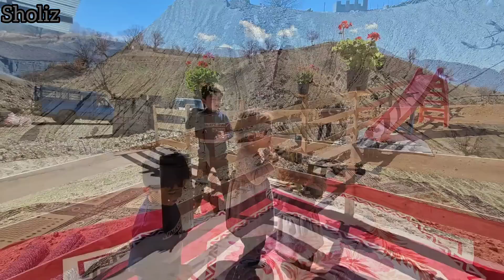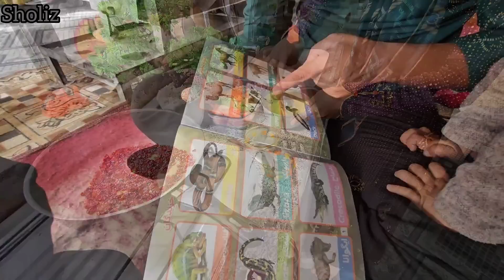Exploring the Romantic Nomadic Life: Hamid & Narges' Tree-Planting Adventure!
Join us on a captivating journey into the romantic world of nomads, where love, nature, and delicious food come together in perfect harmony. In this video, we follow Hamid and Narges as they plant trees in front of their nomadic house, creating a green oasis amidst the wilderness.

Experience the joy and serenity as Hamid and Narges nurture their love for the environment by planting trees. Witness the bond they share as they work hand in hand, making their nomadic abode even more beautiful and sustainable. Let their tree-planting expedition inspire you to connect with nature and take care of our planet.

But that's not all! Prepare your taste buds for a culinary adventure as Narges unveils the secrets of cooking Barshak Pilu with chicken. She shares her expertise in preparing this delicious local dish, infusing it with flavors that reflect the nomadic culture. Immerse yourself in the aromas and flavors of the wilderness as Narges prepares a meal that satisfies both the stomach and the soul.

Not to forget the children's games and happiness! Get a glimpse into the joyous nomadic childhood as Hamid and Narges engage their kids in various games and create memories together. From laughter to the innocent happiness of simple pleasures, their children's happiness will warm your heart.

Join us on this enchanting journey as we delve into the romantic nomadic life, exploring the beauty of nature, the art of planting trees, the joy of cooking, and the happiness of children. Get ready to be inspired, entertained, and touched by the magic of the nomads.

2. RomanticNomadTrip 🌄❤️
3. TreePlanting 🌳🌱
4. HamidAndNarges 🌟❤️
5. NomadicHouse 🏡🏕️
6. BarshakPiluRecipe 🍲🍗
7. DeliciousLocalDish 😋🌟
8. FamilyCooking 👨‍🍳👩‍🍳
9. ChildrensGames 🎮🤸‍♂️
10. HappinessAndLaughter 😄🌟
11. NomadicAdventures 🚶‍♂️🌄
12. PlantingCommunity 🌱🤝
13. CulinaryDelights 🌟🍽️
14. NomadCulture 🌄👨‍🌾
15. FamilyBonding ❤️🌟
16. NomadicTraditions 🏕️🌄
17. HomeGardening 🏡🌱
18. TraditionalRecipes 🥘🌟
19. NomadicSpirit 🏕️🌟
20. LocalFlavors 🌟😋
21. NomadLifeExperience 🌄🌍
22. FamilyTime ❤️🌟
23. NatureConservation 🌳🌍
24. NomadicHospitality 🏕️🤝
25. OutdoorActivities 🏞️🏃‍♂️
26. AuthenticCuisine 🌟🍴
27. NomadicHeritage 🏕️🔰
28. KidsPlaytime 🧒🌟
29. SustainableLiving ♻️🌟
30. JoyfulMoments 😄🌟
1.
2.
3.
4.
5.
6.
7.
8.
9.
10.